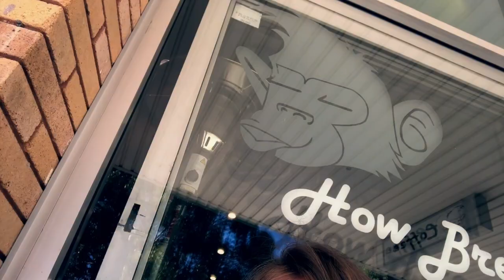Australia 2019 Recap